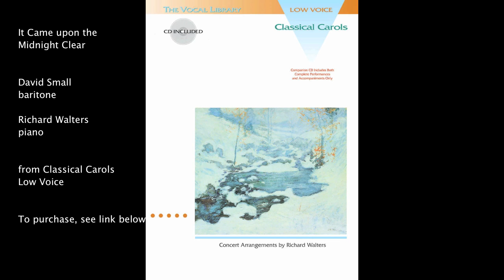It Came upon the Midnight Clear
From Classical Carols: Low Voice (Hal Leonard, Sheet Music Book)

Lovely, fresh, artistic arrangements that truly make art songs of Christmas carols. Companion recordings include complete performances as well as accompaniments. Includes eight solos and two duets, with four of the carols requiring either flute or violin obbligato. Contains: I Saw Three Ships • The Wexford Carol • Les anges dans nos campagnes (duet) • Lo, How a Rose (E'er Blooming) (with violin) • The First Noel • It Came Upon the Midnight Clear • The Holly and the Ivy (duet, with flute) • Deck the Hall (with flute).